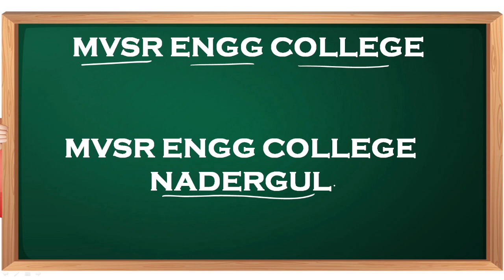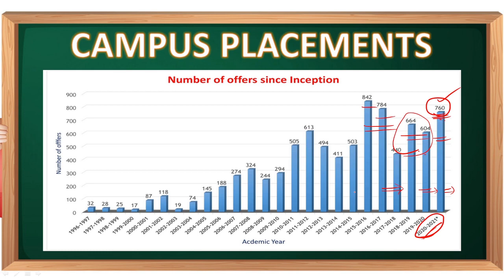MVSR ENGG COLLEGE NADERGUL MBA | MVSR ENGG COLLEGE MBA placements |MVSR ENGG college expected ranks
ONLINE CLASSES FOR THE ICET EXAM 2023

✓150+ HOURS OF CONTENT
✓WEEKLY TESTS
✓TOPIC WISE PRACTICE QUESTIONS
✓10+ GRAND TESTS
√PRACTICE SESSIONS IN LIVE
√ONE-ON-ONE INTERACTION (doubt clarification)
✓STRATAGIES

Please do watch the all videos

TS ICET COMMUNICATION SKILLS, ENGLISH, COMPUTERS, SECTION-C

ADDRESS :-

KADAPA.
ANDHRA PRADESH